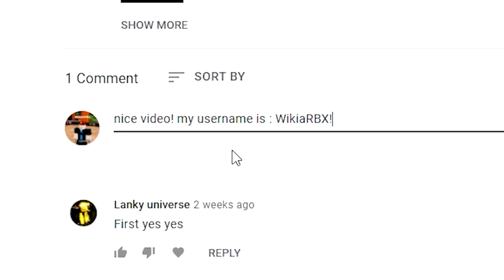King Legacy (EASTER!) CODES *DRAGON FRUIT* ROBLOX King Legacy CODES!